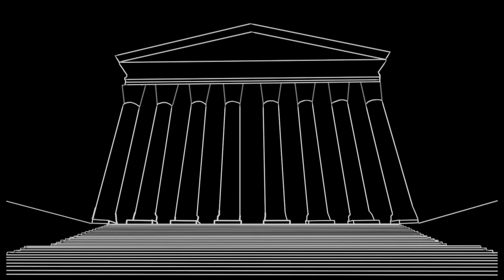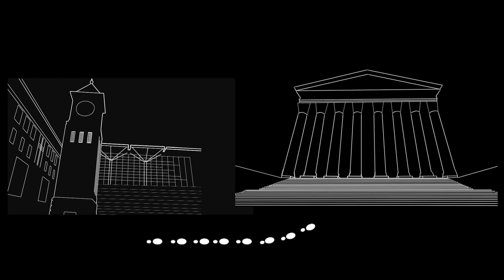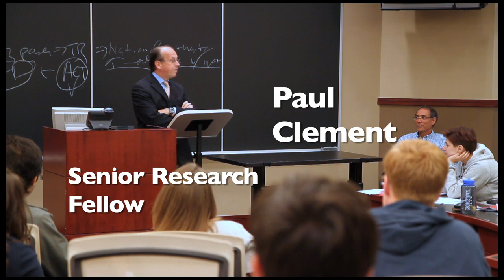Supreme Court Institute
Georgetown Law's Supreme Court Institute is the final, and most important, moot court for advocates appearing before the Supreme Court.  The Institute offers moots for one hundred percent of the Court's docket.  As part of Georgetown Law's devotion to public service, the Institute offers its services free of charge, and local attorneys volunteer their time by participating on the panel.